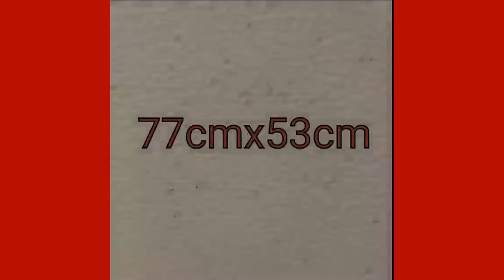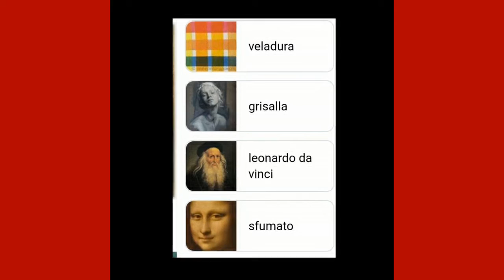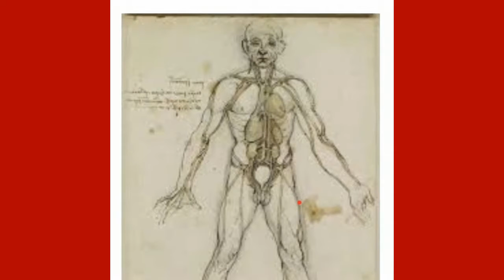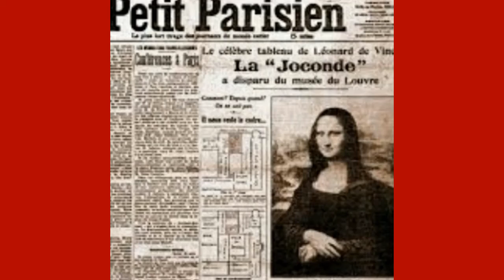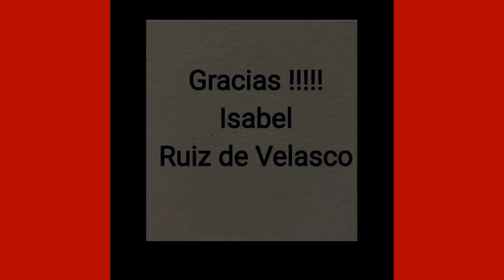Mona Lisa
En este vídeo descubre cosas que seguramente no conocías sobre esta obra.